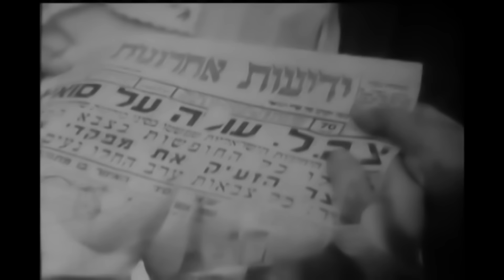Războaiele de Ieri, Problemele de Azi: Înțelegerea Istoricului Israelului și Palestinei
💹 Vrei să înveți mai multe despre trading și investiții? Participă la cursul nostru de trading și macroeconomie din 7-9 iunie

📈 Bine ai venit la un episod mai special, unde urmărim Consecințele Istoriei! Azi, Cristian Sima ne oferă o perspectivă aprofundată asupra originilor și evoluțiilor conflictului dintre Israel și Palestina, cu un accent deosebit pe implicațiile istorice și efectele lor continue.

🔍 Descoperă cum evenimente istorice cum ar fi formarea statului Israel și războaiele ulterioare au modelat dinamica actuală și au avut un impact profund asupra relațiilor internaționale și piețelor financiare.

▬ Conținutul acestui clip ▬▬▬▬▬▬▬▬▬▬
0:00 - Originile statului Israel
4:30 - Intervențiile internaționale și formarea Israelului
7:45 - Războiul de Șase Zile și consecințele sale
10:30 - Importanța educației în conflict
14:02 - Războiul de Yom Kippur și alte confruntări
16:50 - Negocierile de pace și asasinarea liderilor
18:50 - Impactul istoriei asupra prezentului și piețelor financiare

👉 Mulțumim că ai ales să te informezi alături de noi! Dacă ai găsit acest episod util și interesant, te rog să îl apreciezi cu un like și să îl împărtășești cu prietenii tăi. Astfel, ne ajuți să creștem și să aducem conținut de calitate pentru toată lumea.

🔔 Nu uita să te abonezi la canalul nostru și să activezi clopoțelul de notificări pentru a fi la curent cu toate noutățile din lumea finanțelor.

💹 Vrei să înveți mai multe despre trading și investiții? Cristian Sima îți stă la dispoziție cu sfaturi și strategii eficiente. Află mai multe aici